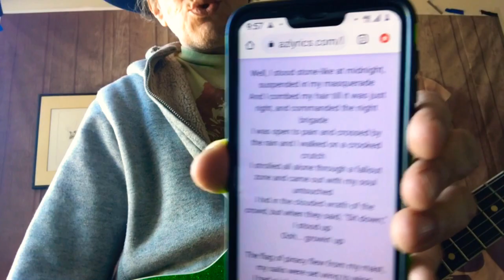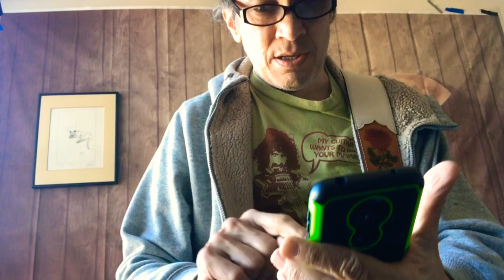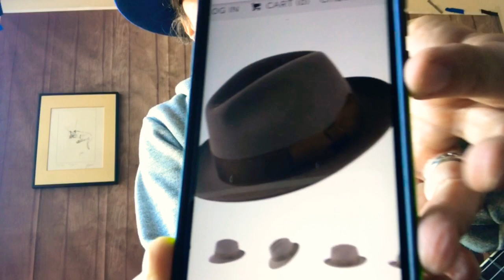“THE KEN” By JJ HAT CENTER | 2” Medium Brim Elegance! plus.. Kevin’s Morning Guitar warmup!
Sincerely,
For orders

(* REVIEW OF THE KEN BEGINS AT 19:20 )

Today I’ve included my morning routine,
and guitar warm up,
..this is what I do every morning,right before my video.

           I might play some guitar when I wake up,
but I never rehearse the song,the video,or plan anything..
I like it more spontaneous.
You guys know me, I rarely edit.. but this video I had to edit a thing or two,it was done early in the morning, and I kept playing and playing..
      (and I even broke off into a long solo in the middle of a lecture)🙄

So I cut much of it out,
but we are still left with a lengthy warmup before the video.. I took out the one in the middle of the Ken lecture, it broke up the flow of my review..

I usually think of a title for the show while I’m jamming by myself..
   When I think of an idea for a video, I hit record and begin..

I thought I’d just include it today,
u can skip to 19:20 where the hat review begins, if u want to..

The Ken/specs:
The JJ Ken Model is a shorter, more tapered classic fedora, made exclusively in Spain for JJ Hat Center. This incredibly soft fur felt style features a moderate 2" brim and whip stitch detailing along the edge of the brim.

Product of Spain
100% Fur Felt
Raw edge with whip stitch trim
Satin Lining / Soft Leather Sweatband
Ships with a JJ Hat Center hat box at no extra charge.

"Growin' Up" Lyrics
Bruce Springsteen

Well, I stood stone-like at midnight, suspended in my masquerade
And I combed my hair till it was just right, and commanded the night brigade
I was open to pain and crossed by the rain and I walked on a crooked crutch
I strolled all alone through a fallout zone and came out with my soul untouched
I hid in the clouded wrath of the crowd, but when they said, "Sit down," I stood up
Ooh... growin' up

The flag of piracy flew from my mast, my sails were set wing to wing
I had a jukebox graduate for first mate, she couldn't sail but she sure could sing
I pushed B-52 and bombed them with the blues with my gear set stubborn on standing
I broke all the rules, strafed my old high school, never once gave thought to landing
I hid in the clouded warmth of the crowd, but when they said, "Come down," I threw up
Ooh... growin' up

I took month-long vacations in the stratosphere, and you know it's really hard to hold your breath
Swear I lost everything I ever loved or feared, I was the cosmic kid in full costume dress
Well, my feet they finally took root in the earth, but I got me a nice little place in the stars
And I swear I found the key to the universe in the engine of an old parked car
I hid in the mother breast of the crowd, but when they said, "Pull down," I pulled up
Ooh... growin' up
Ooh... growin' up